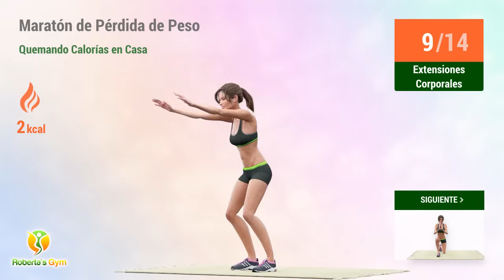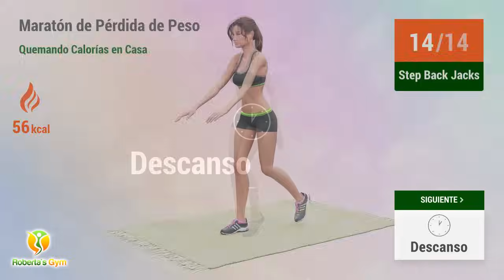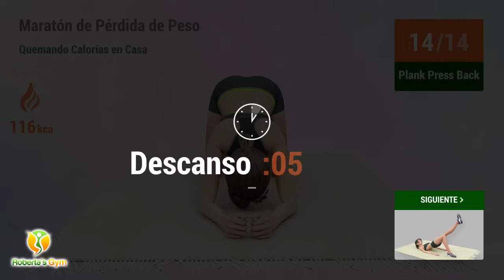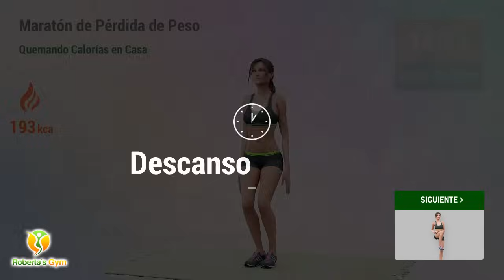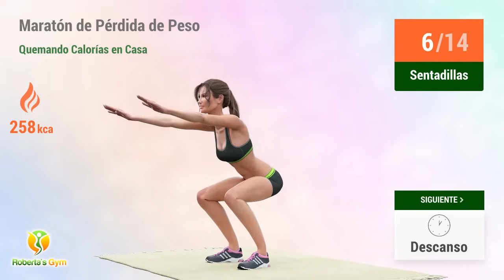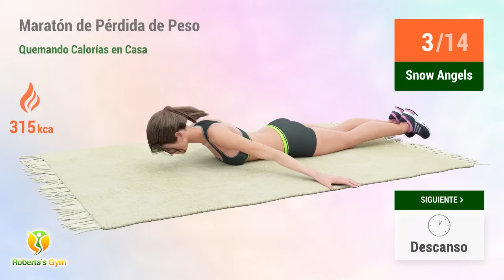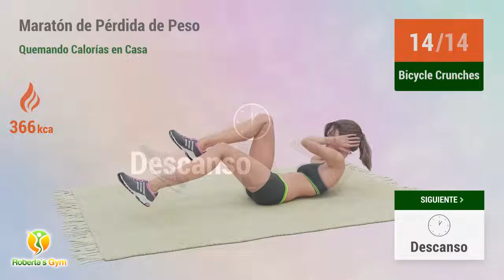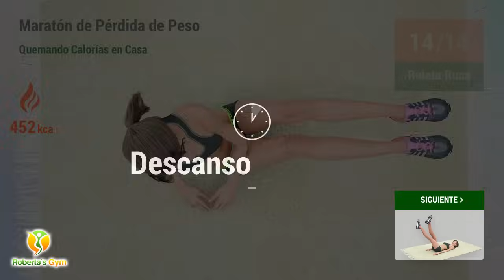MARATÓN DE 100 MINUTOS PARA BAJAR DE PESO: ENTRENAMIENTO INTENSO PARA TODO EL CUERPO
¡Prepárate para una experiencia intensa y dinámica que pondrá a prueba tus límites y te hará sudar mucho! ¡Te hemos preparado un verdadero maratón de ejercicios de 100 minutos para que elimines muchas calorías, quemes grasa y esculpas todo tu cuerpo!

Esta rutina ha sido preparada para que puedas perder peso, con rutinas de cardio que acelerarán tu metabolismo, para que quemes la mayor cantidad de grasa corporal posible, y rutinas de peso corporal, para que fortalezcas todos tus músculos. ¡Acepta este reto de más de 1 hora y 40 minutos y alcanza tus metas de pérdida de peso y acondicionamiento físico rápidamente! Te sugiero hacer esta rutina 3 veces por semana para no sobrecargar los músculos de tu cuerpo.

¡Vamos! 💪❤️

TIMECODES:

00:00 Extensiones Corporales
00:27 Estocada Cruzada
01:07 Descanso
01:25 Saltos De Tijera
01:47 Descanso
02:06 High Knee Chops Right
02:34 Descanso
02:52 High Knee Chops Left
03:20 Descanso
03:38 High Knee Jacks
04:02 Descanso
04:21 Oblique Twist Squat
05:07 Descanso
05:25 Corriendo En El Lugar
05:44 Descanso
06:03 Side Leg Raise Right
06:43 Descanso
07:02 Side Leg Raise Left
07:42 Descanso
08:01 Side Lunge Windmill
08:28 Descanso
08:47 Estocada Lateral
09:42 Descanso
10:01 Estocada Lateral
10:56 Descanso
11:14 Step Back Jacks
11:38 Descanso
11:57 Sumo Squat Dip
12:24 Descanso
12:43 Slow Burpees
13:58 Descanso
14:16 Split Jumps
14:38 Descanso
14:57 Sentadillas
16:01 Descanso
16:19 Slow Jumping Jacks
16:44 Descanso
17:10 Bird Dog
18:14 Descanso
18:32 Plancha Con Rotación De Cadera
19:00 Descanso
19:18 Flexiones De Rodillas
20:04 Descanso
20:22 Leg Pulls
21:00 Descanso
21:19 Pike Push Ups
21:57 Descanso
22:16 Plank Press Back
23:01 Descanso
23:20 Single Leg Bridge
24:10 Descanso
24:29 Single Leg Bridge
25:19 Descanso
25:37 Slow Mountain Climber
26:05 Descanso
26:23 Snow Angels
26:59 Descanso
27:18 Toe Touches
27:51 Descanso
28:09 Walk Downs
30:09 Descanso
30:28 Leñador
31:04 Descanso
31:22 Leñador
31:58 Descanso
32:17 Plancha Lateral Izquierda
32:48 Descanso
33:07 Plancha Lateral Derecha
33:38 Descanso
33:56 Side Push Ups Right
34:35 Descanso
34:53 Side Push Ups Left
35:32 Descanso
35:58 Extensiones Corporales
36:26 Descanso
36:44 Estocada Cruzada
37:23 Descanso
37:42 Saltos De Tijera
38:04 Descanso
38:22 High Knee Chops Right
38:50 Descanso
39:08 High Knee Chops Left
39:36 Descanso
39:55 High Knee Jacks
40:19 Descanso
40:37 Oblique Twist Squat
41:23 Descanso
41:41 Corriendo En El Lugar
42:00 Descanso
42:19 Side Leg Raise Right
43:00 Descanso
43:18 Side Leg Raise Left
43:59 Descanso
44:17 Side Lunge Windmill
44:45 Descanso
45:03 Estocada Lateral
45:58 Descanso
46:17 Estocada Lateral
47:12 Descanso
47:31 Step Back Jacks
47:55 Descanso
48:13 Sumo Squat Dip
48:41 Descanso
48:59 Slow Burpees
50:14 Descanso
50:33 Split Jumps
50:55 Descanso
51:13 Sentadillas
52:17 Descanso
52:36 Slow Jumping Jacks
53:00 Descanso
53:27 Bird Dog
54:30 Descanso
54:48 Plancha Con Rotación De Cadera
55:16 Descanso
55:35 Flexiones De Rodillas
56:20 Descanso
56:39 Leg Pulls
57:17 Descanso
57:35 Pike Push Ups
58:14 Descanso
58:32 Plank Press Back
59:18 Descanso
59:36 Single Leg Bridge
00:26 Descanso
00:45 Single Leg Bridge
01:35 Descanso
01:54 Slow Mountain Climber
02:21 Descanso
02:40 Snow Angels
03:16 Descanso
03:34 Toe Touches
04:07 Descanso
04:26 Walk Downs
06:26 Descanso
06:44 Leñador
07:20 Descanso
07:39 Leñador
08:15 Descanso
08:33 Plancha Lateral Izquierda
09:04 Descanso
09:23 Plancha Lateral Derecha
09:54 Descanso
10:13 Side Push Ups Right
10:51 Descanso
11:10 Side Push Ups Left
11:48 Descanso
12:07 Bicycle Crunches
12:29 Descanso
12:47 Abdominales Mano A La Rodilla
13:55 Descanso
14:14 Tocar Talones
14:35 Descanso
14:54 Knee Tuck Crunch
15:29 Descanso
15:48 Cotracción De Piernas
16:57 Descanso
17:15 Leg Drops
18:10 Descanso
18:28 Reverse Crunch Extension
19:15 Descanso
19:33 Reach Through
20:14 Descanso
20:32 Ruleta Rusa
20:54 Descanso
21:12 Scissor Kicks
21:33 Descanso
21:51 Abdominales Con Toques Laterales
22:39 Descanso
23:05 Cotracción De Piernas
24:14 Descanso
24:33 Leg Drops
25:28 Descanso
25:46 Reverse Crunch Extension
26:33 Descanso
26:51 Reach Through
27:32 Descanso
27:50 Ruleta Rusa
28:12 Descanso
28:30 Scissor Kicks
28:51 Descanso
29:09 Abdominales Con Toques Laterales
29:57 Descanso
30:23 Cotracción De Piernas
31:33 Descanso
31:51 Leg Drops
32:47 Descanso
33:05 Reverse Crunch Extension
33:52 Descanso
34:11 Reach Through
34:51 Descanso
35:09 Ruleta Rusa
35:31 Descanso
35:49 Scissor Kicks
36:10 Descanso
36:29 Abdominales Con Toques Laterales
37:16 Descanso
37:43 Cotracción De Piernas
38:52 Descanso
39:10 Leg Drops
40:04 Descanso
40:23 Reverse Crunch Extension
41:10 Descanso
41:28 Reach Through
42:08 Descanso
42:27 Ruleta Rusa
42:48 Descanso
43:07 Scissor Kicks
43:28 Descanso
43:46 Abdominales Con Toques Laterales